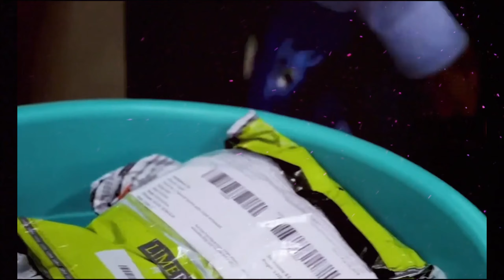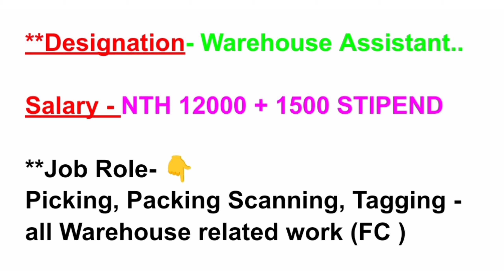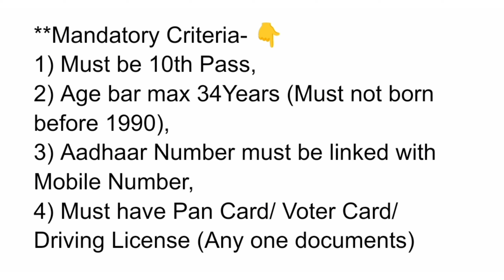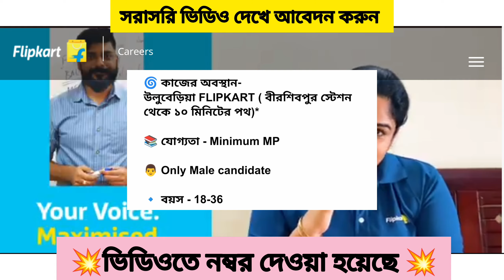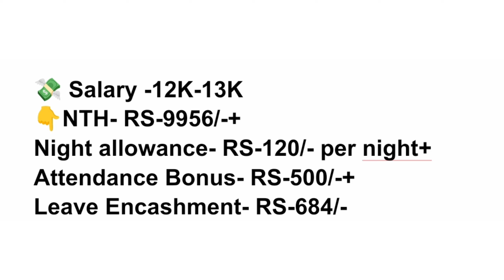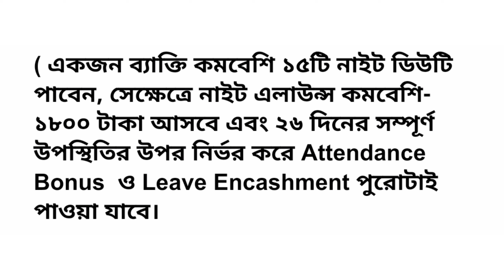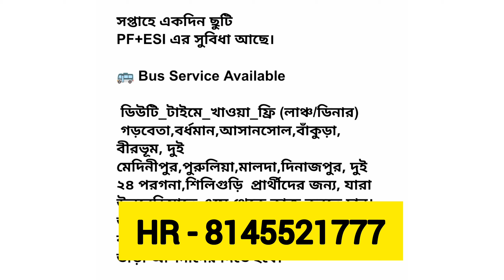Factory job vacancy 2024 | packing job | scanning job | helper job | west bengal job vacancy 2024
Home Gaurd Jobs Vacancy 2024। Work From Home। Jobs In Kolkata। Home Gaurd Jobs 2024

৮ ঘণ্টা ডিউটি প্রতিদিন ৮০০ টাকা আয় ll সপ্তাহে বেতন ll শুধু দিনের বেলায় নিজের এলাকায় কাজ ll

Private job vacancy. Factory job vacancy. Factory recruitment. Factory job vacancy in howrah. Factory job vacancy in kolkata. Factory job vacancy in uluberia. Factory job vacancy in dhulagor. Factory job vacancy in hooghly. Factory job vacancy in bankura. Factory job in murshidabad. Supervisor job vacancy. West Bengal job vacancy 2024. Kolkata job vacancy 2024. Labour job. Helper job vacancy 2024. 8th pass. 10th pass. 12th pass. Packing job vacancy 2024. Loading job vacancy. Back office job. Government job vacancy. Railway NTPC recruitment. Biscuit packing job. Biscuit factory job vacancy 2024. Biscuit factory packing job. Work from home. Work from home female. Work from home 2024. Work from home business. West Bengal job vacancy 2024. West Bengal recruitment.

west bengal job vacancy 2024 private

🧑‍💼ভিডিওতে নম্বর দেওয়া হয়েছে 📞